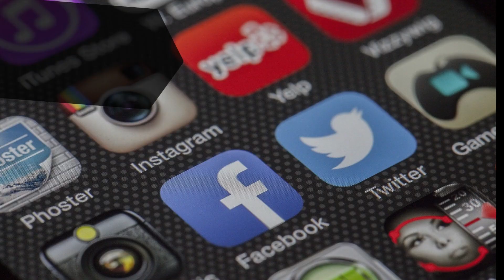. que es PicsArt